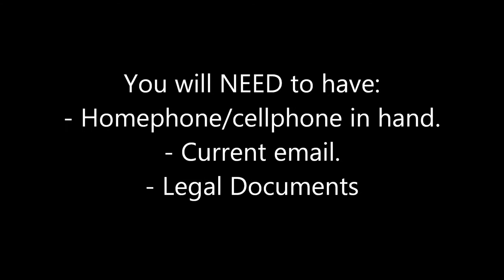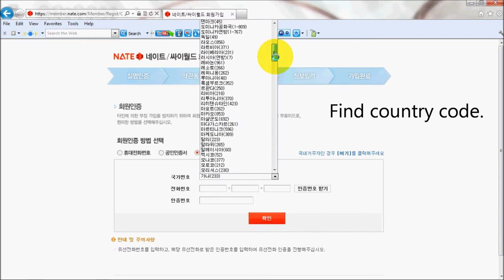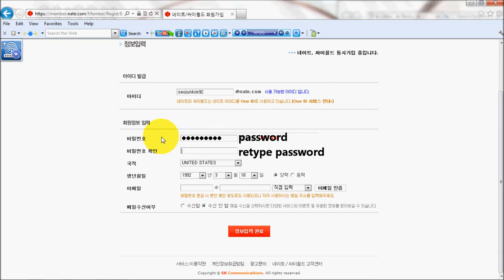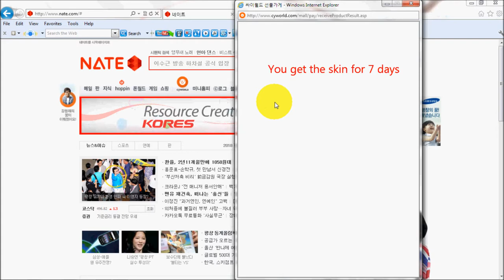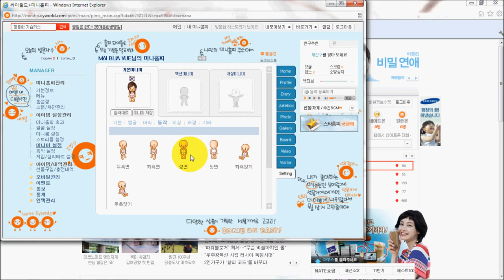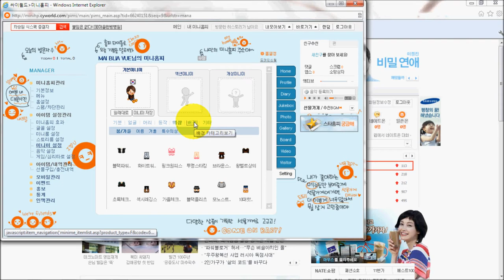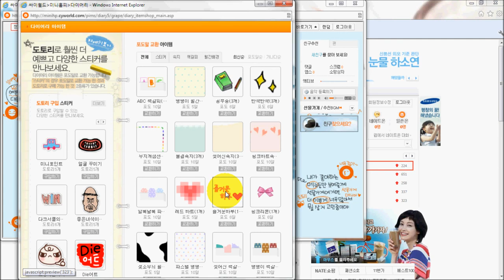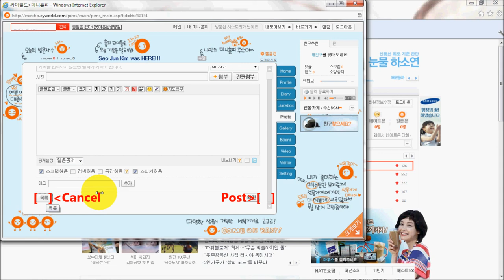Nate/Cyworld Tutorial Registration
Nate/Cyworld Tutorial
Include your full name you registered, Nate/Cyworld Username, and a photo attachment of your Identification (it can be one of the following: drivers license, passport, alien card, school ID, work ID). You can email them using your Nate/Cyworld account you just registered. Likely they'll respond back within a week or two.